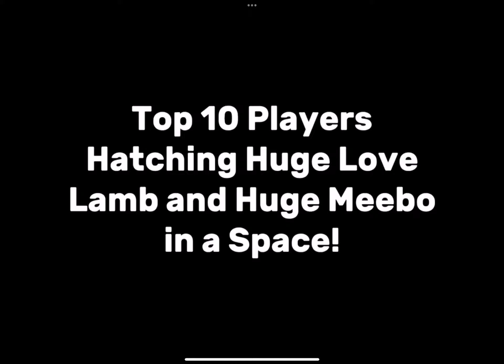TOP 10 PLAYER HATCH HUGE LOVE LAMP AND HUGE MEEBO IN A SPACE!!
YOOO GUYS TOP 10 PLAYERS HATCH HUGE LOVE LAMP AND HUGE MEEBO IN A SPACE

PLS SENT SOME MAIL AND I SENT SOME FREE PET Q MYTHICAL

SENT EXCLUSIVE= FOR DM LOVE LION

SENT HUGE= SECRECT PET